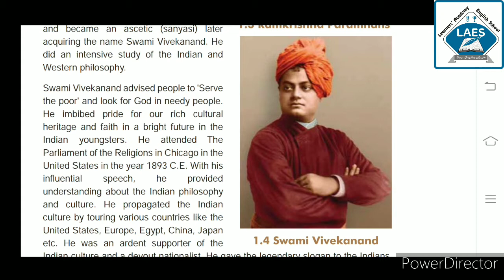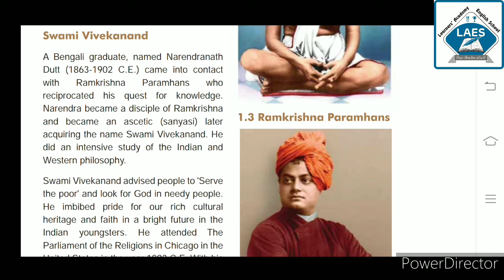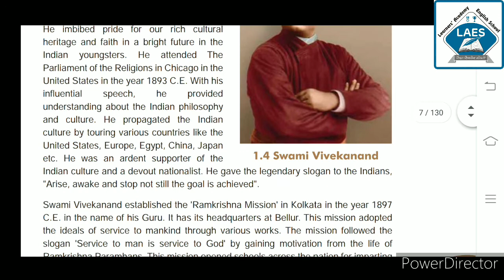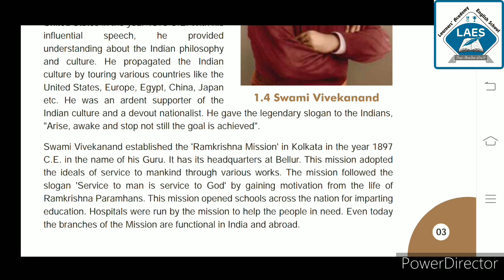Std 8th Social Science Ch-1 Socio Religious Reforms Part-4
Std 8th Social Science Ch-1 Socio Religious Reforms Part-4 Topic: Swami Vivekanand